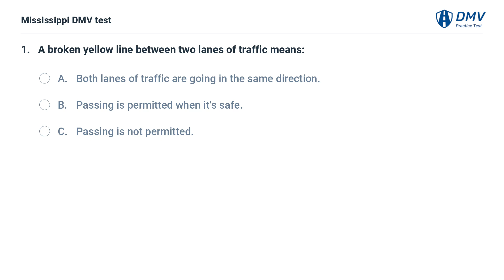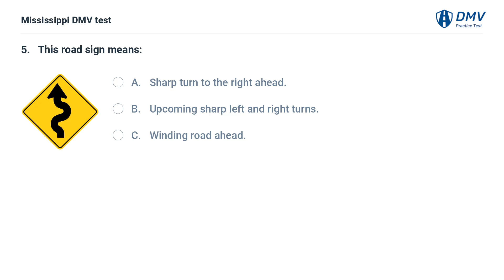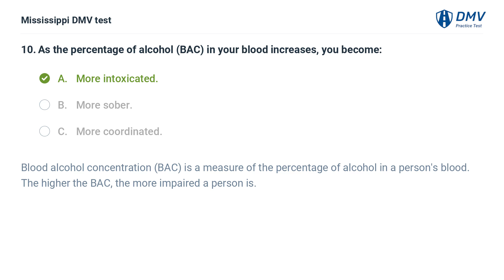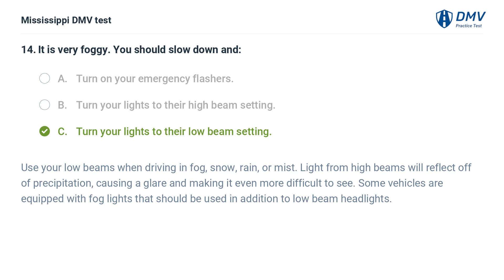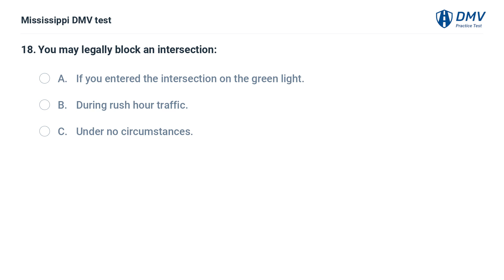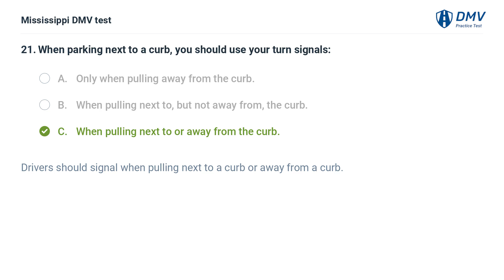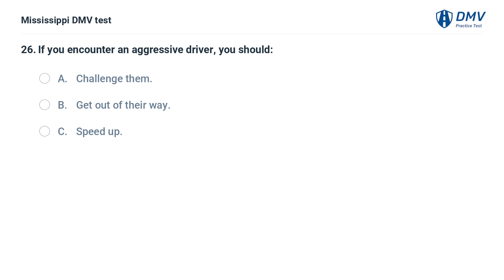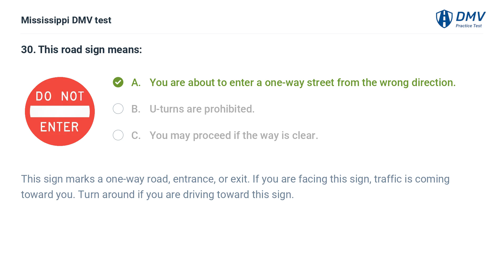2023 Mississippi DMV Practice Test #7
Introduction: 00:00
Question 1:  00:06
Question 2:  00:44
Question 3:  01:01
Question 4:  01:40
Question 5:  02:23
Question 6:  02:56
Question 7:  03:29
Question 8:  04:17
Question 9:  04:54
Question 10:  05:17
Question 11:  05:51
Question 12:  06:28
Question 13:  07:08
Question 14:  07:43
Question 15:  08:28
Question 16:  09:09
Question 17:  09:44
Question 18:  10:13
Question 19:  10:48
Question 20:  11:20
Question 21:  11:57
Question 22:  12:31
Question 23:  13:18
Question 24:  13:56
Question 25:  14:20
Question 26:  15:01
Question 27:  15:39
Question 28:  16:34
Question 29:  17:08
Question 30:  17:39